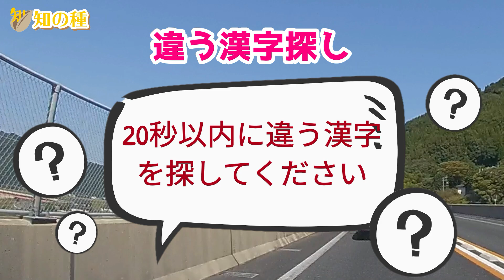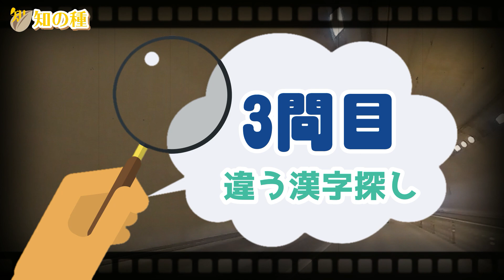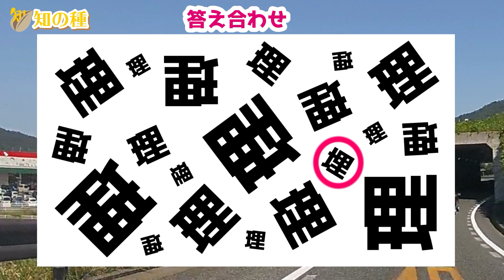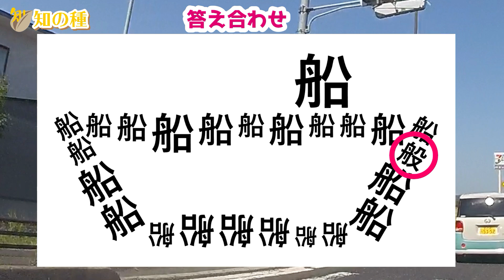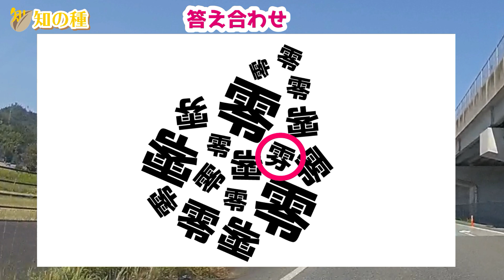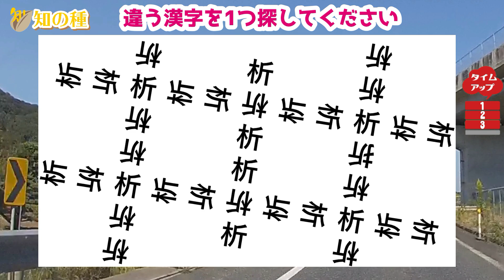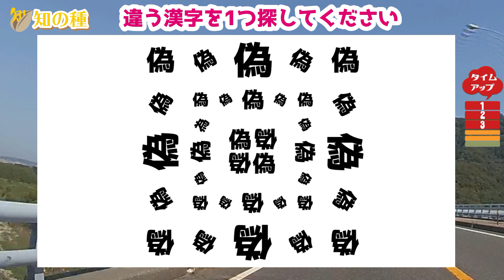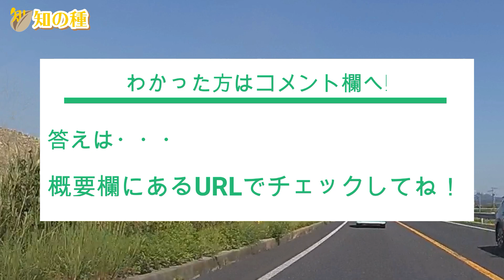【違う漢字探し】判断力＆観察力テスト！高齢者必見！漢字の間違い探し認知症予防脳トレvol102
​ ズラっと漢字が並んでいますが、1つだけ違う漢字があります。
どの漢字が違うのかを探し当ててください。
漢字を知らなくてもできる、間違い探しとして年齢を問わず楽しめる脳トレです。

0:00 オープニング
0:17 1問目：亘
0:55 2問目：回
1:34 3問目：延
2:12 4問目：松
2:52 5問目：理
3:34 6問目：狐
4:11 7問目：船
4:44 8問目：技
5:24 9問目：零
6:05 10問目：脳
6:43 11問目：析
7:16 12問目：雅
7:54 13問目：偽
8:30 14問目：誠
9:04 15問目：態
9:41 おまけ問題

注意力と判断力を鍛える効果があると言われている違う漢字探しです。
全問正解を目指して挑戦してください。